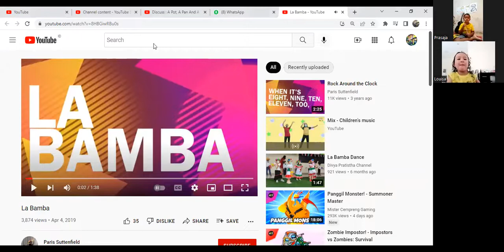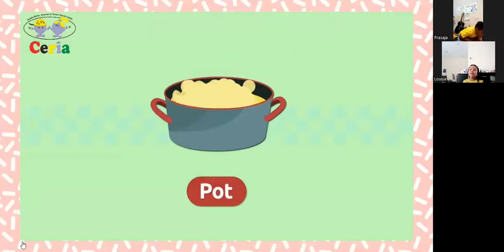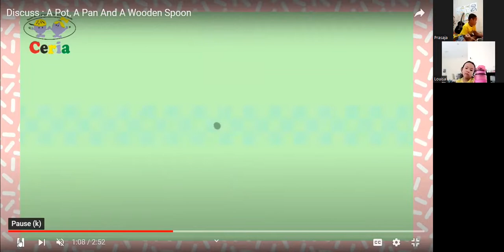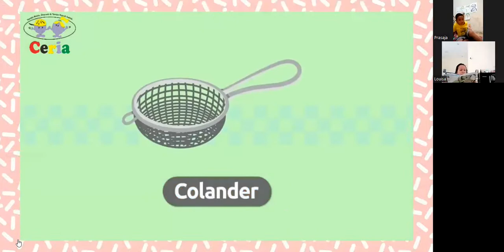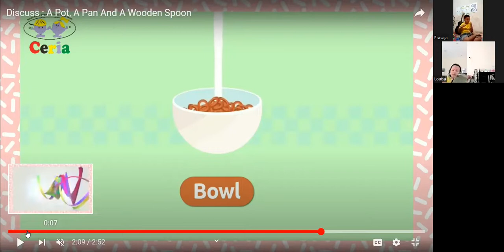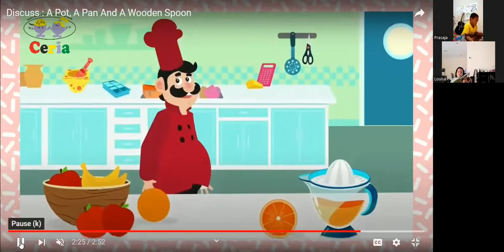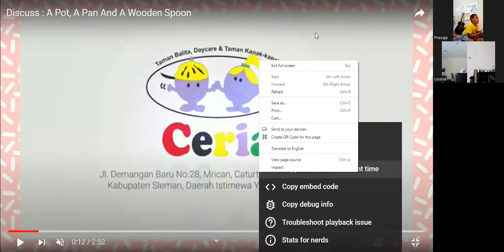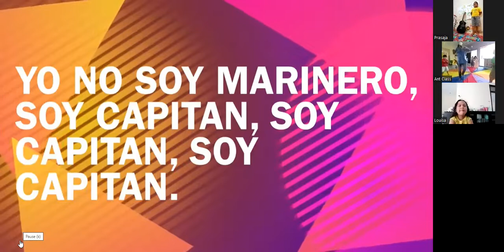23.05.2022 Ant Class : Discuss, Chef Hat, Kitchen Music Play